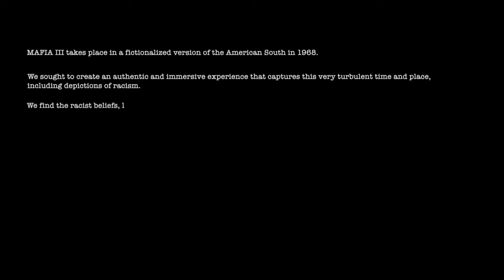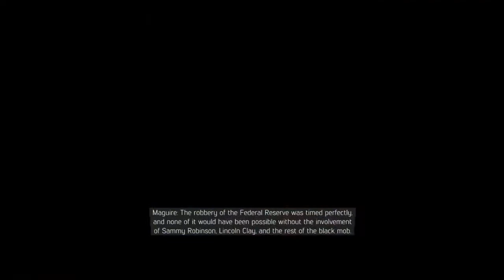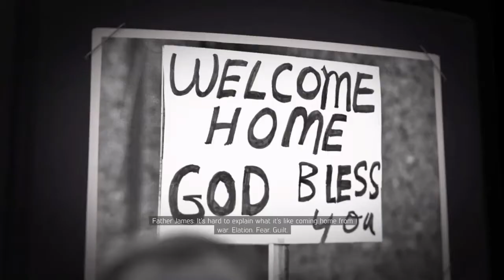Mafia III #1: The Soldier's Code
Leave a like for more  Mafia III